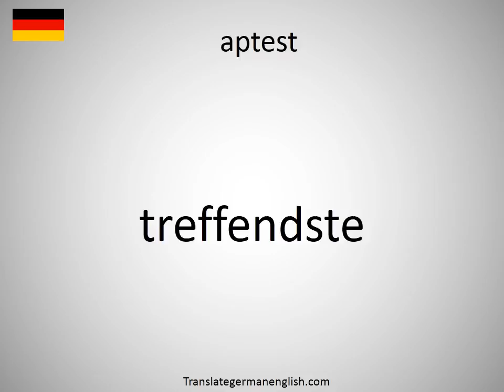How to say aptest in German?